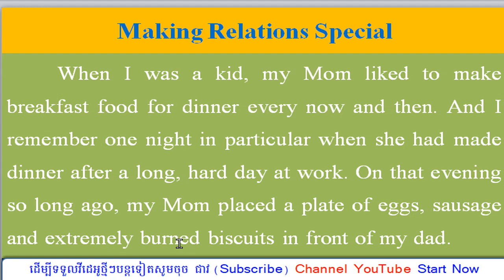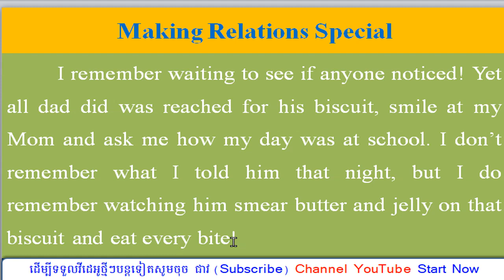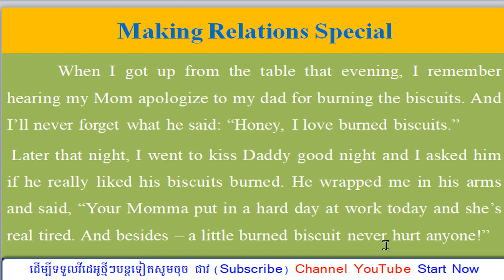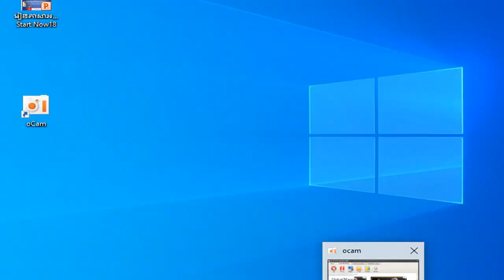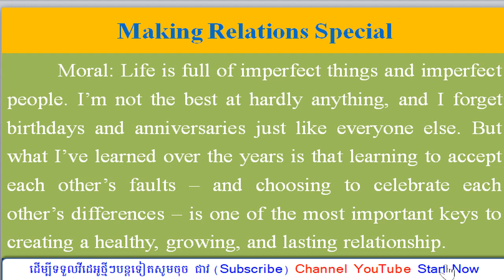រឿងទី២៨.Learn English through story/Making Relationship Special /(@startnowkh )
រឿងទី២៨.Learn English through story/Making Relationship Special /( @START NOW KH  )
1.Learn English through Story Lesson មេរៀនៈ រៀនភាសាអង់គ្លេសតាមរយៈរឿង
2.Learn Daily English Vocabulary Lesson មេរៀនៈ រៀនពាក្យភាសាអង់គ្លេសប្រចាំថ្ងៃ
3.Learn Daily English phrase Lesson មេរៀនៈ រៀនឃ្លាភាសាអង់គ្លេសប្រចាំថ្ងៃ
4.Learn English Grammar Lesson មេរៀនៈ រៀនវេយ្យាករណ៍ភាសាអង់គ្លេស